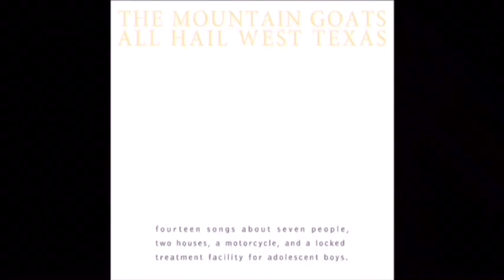The Mountain Goats--All Hail West Texas: Condensed Edition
Fourteen songs about seven people, two houses, a motorcycle, and a locked treatment facility for adolescent boys. All played at the same time.

Hail Satan.